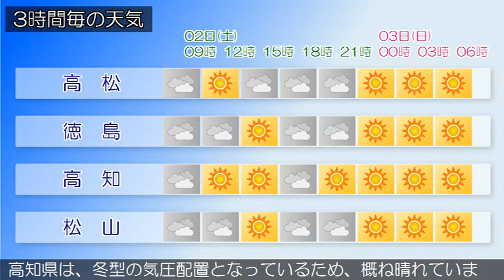2021/01/02 四国地方の天気予報 朝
香川県は、冬型の気圧配置となっているため、概ね曇り、雪や
雨の降っている所があります。
２日の香川県は、冬型の気圧配置が続き、概ね曇るでしょう。
愛媛県は、冬型の気圧配置となっているため概ね曇り、雪や雨
の降っている所があります。
徳島県は、冬型の気圧配置となっているため、北部を中心に概
ね曇り、雪や雨の降っている所があります。
高知県は、冬型の気圧配置となっているため、概ね晴れていま
す。